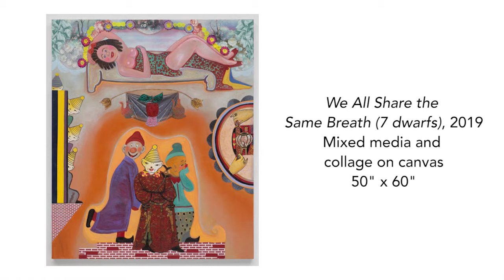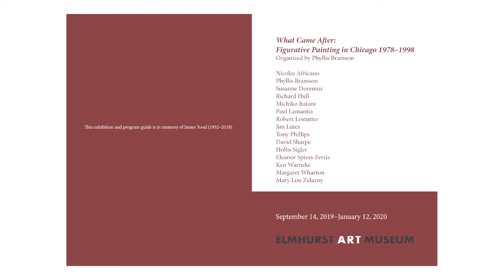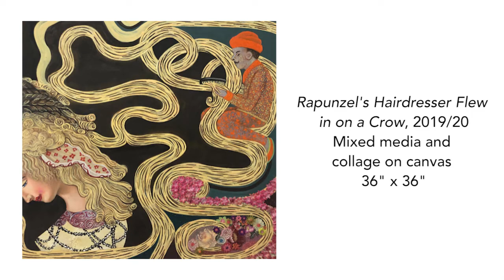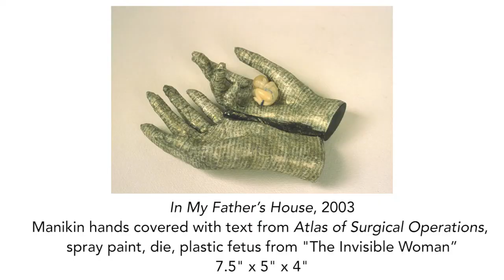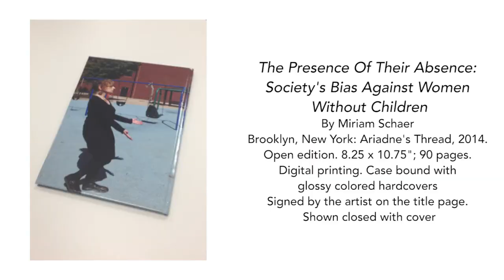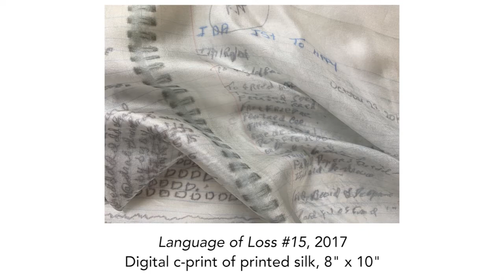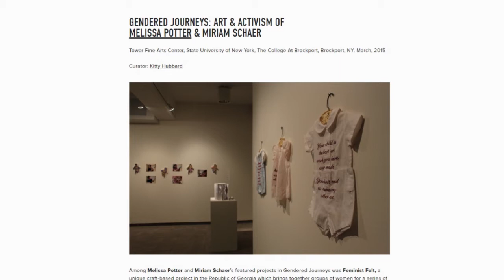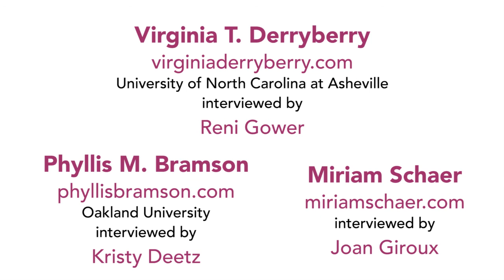CAA 2020 SAC Amazing Women Panel